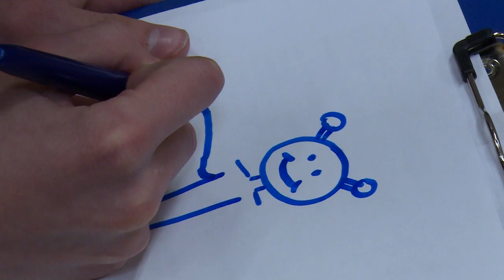Космический квест в клубе «Ровесник»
К предстоящему Дню космонавтики был приурочен очередной квест в щёлковском молодёжном клубе «Ровесник».